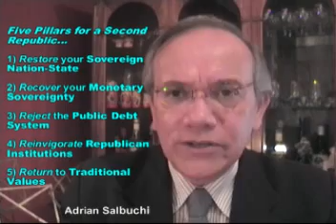Salbuchi - Second Republic - Part 2of 2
In this two part video, Adrian Salbuchi from Argentina, recaps on the goals and mechanisms of the New World Order Power Elite to consolidate their total control over all peoples, in order to erect a World Government.
He proposes how to mitigate and neutralize their Global War on Freedom by making a case on the need for "We, The People..." to refound a Second Republic; to take back National Soveignty.
This, however, necessarily begins with each of us assuming responsibility by taking back our own Personal Sovereignty.